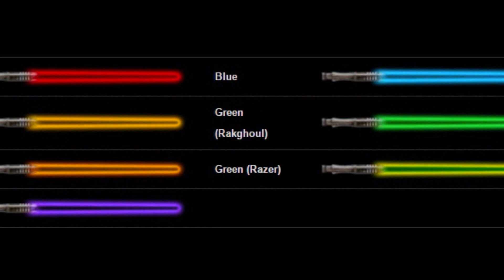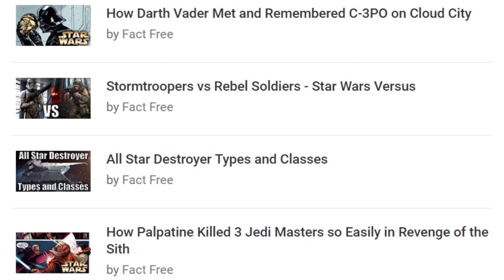The Rarest Lightsaber Colors - Star Wars Explained (Featuring Fact Free)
The Rarest Lightsaber Colors by our good friend and fellow Star Wars YouTuber Fact Free!
Here is the link to Fact Free's channel, go check him out and support his work

This video was edited and created in VideoPad video editor in Serbia 2016.

We have a personal head canon view on all of star wars which we constantly talk about throughout our Star Wars videos weather it be lore or Lego videos. For those who don't understand what it's all about, here's the link to the video in which we basically explain everything what we like to consider as canon for ourselves

We hope you enjoyed this video and if you did, be sure to like, comment and subscribe on both channels for more videos like this one because then you will be finally happy! :)